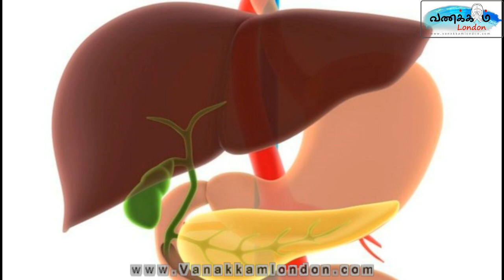உடலில் உள்ள பித்தம் உடலுக்கு நன்மையா? தீமையா?